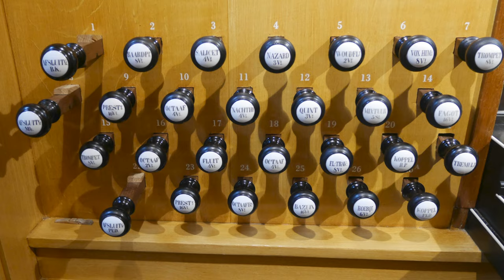Felix Mendelssohn Bartholdy (1809-1847): Sonate III A-dur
Con moto maestoso – Fuge I – Fuge II - Con moto maestoso

Grote Kerk Gorinchem (NL)